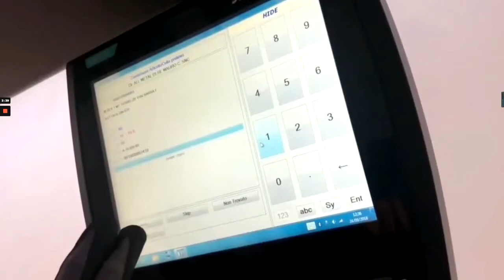Warehouse Pallet Racking System